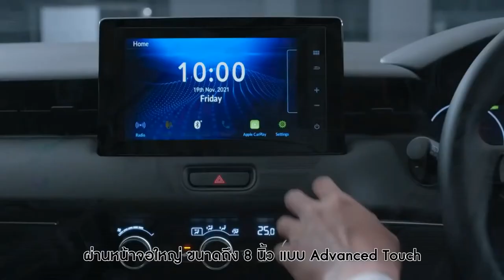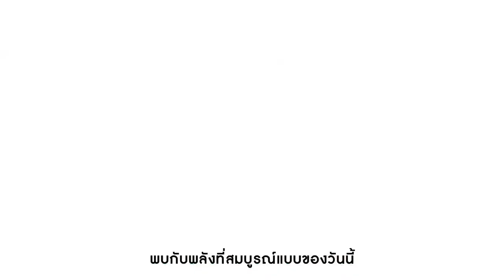FIRST LOOK NEW HONDA HR V 2022 | COMPACT SUV | INTERIOR TOUR | EXTERIOR | FEATURES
DETAILS ABOUT THE CAR:
This is The All-New 2022 Honda HR-V, e-HEV Model.
 Checkout Interior, Exterior Design, Features, Technology, Changes, Updates and Other Details in This Video.

The 2022 Honda HR-V has finally received official pricing in Thailand, a few weeks after the third-generation crossover made its debut in the country. The Kingdom is the first ASEAN market to receive the new model, which celebrated its global debut earlier in February this year.

Customers in the country will have access to three trim levels, beginning with the entry-level E that is priced at 979,000 baht (RM125,565), followed by the EL at 1.079 million baht (RM138,391) and the range-topping RS at 1.179 million baht (RM151,216).

Unlike the previous HR-V, the new model is only available with a hybrid powertrain, specifically Honda’s e:HEV system with i-MMD (intelligent Multi-Mode Drive) technology. The setup consists of a 1.5 litre naturally-aspirated Atkinson cycle engine that delivers 105 PS from 6,000 to 6,400 rpm and 127 Nm of torque from 4,500 to 5,000 rpm – the former is 7 PS more than what the City e:HEV offers.

This E20 gasohol-ready, DOHC i-VTEC engine is paired with an e-CVT and works with two electric motors rated at 131 PS and 253 Nm – the former is again more than the City e:HEV, by 22 PS. The e:HEV setup in the HR-V provides a total system output of 215 PS and has a claimed fuel consumption of 25.6 km/l.

In terms of equipment, the base E comes with automatic LED headlamps, LED daytime running lights, LED taillights, 17-inch alloy wheels, leather upholstery, keyless entry and engine start, automatic air-conditioning, manually-operated front seats a multi-function steering wheel and an electronic parking brake with auto brake hold

There’s also an eight-inch Display Audio head unit with Android Auto and Apple CarPlay support, two USB ports and four speakers, a seven-inch TFT multi-info instrument cluster display, three drive modes (Econ, Normal and Sport) and paddles to control the regenerative braking system.

The next rung up is the EL, which builds upon the E by adding front LED fog lamps, automatic wipers, a hands-free powered tailgate with walk away close function, an auto-dimming rearview mirror, rear air vents, two more speakers and Honda’s LaneWatch blind spot camera.

Moving on to the top-spec RS, it gets the EL’s features along with more goodies like a panoramic glass roof with clip-on shades, smoked taillights, sequential turn signals, an auto tilt-down function for the side mirrors when reversing, 18-inch alloys, red contrast stitching for the upholstery, an eight-way powered driver’s seat, a wireless phone charger, a tonneau cover, illuminated vanity mirrors as well as two more USB ports and speakers.

The range-topper also gets unique styling touches that we’re seeing for the first time on the latest HR-V, with cues like a studded chrome grille bearing the RS logo, while the lower grille gets horizontal slats with a red accent line that has an “Amp Up” break. There’s also a front lip in gloss black with a chrome accent line above it, with more gloss black applied on the wheel arches, side skirts (with chrome detailing) and rear bumper.

The HR-V is offered in five colours in Thailand, with Platinum White Pearl, Premium Sunlight White Pearl, Meteoroid Grey Metallic and Crystal Black Pearl being available for all trim levels. Only the RS gets a further two-tone option that pairs Ignite Red Metallic with a black roof.

The highly anticipated 2022 Honda HR-V (new Honda Vezel) debuted in Japan in February 2021. The new small SUV comes fitted with an e:HEV hybrid system almost across the entire range in its first market, where it went on sale in April 2021.

The new HR-V for the U.S. and Canada has a familiar hunched rear-end for a sporty stance, but its back glass is not be as raked as that of the global model. Newly designed tail lamps that are compact and more contemporary, sharper edges on the tailgate, and an inverted license plate section, make it immediately recognizable.

The North American all-new HR-V looks noticeably different at the sides. It would be more practical than its predecessor with larger rear windows that let in more natural light and give an expanded field of view of the surroundings, making the journey comfortable for the rear passengers. Another major change is the traditional rear door handles instead of concealed units of the global spec.

The revised HR-V for the U.S. will likely feature a newly developed infotainment system with Google built-in. Honda has confirmed that it plans to launch future models in North America with an infotainment system that allows using Google services directly from apps installed on it. Customers would be able to access Google Assistant, Google Maps, and Google Play with native apps on the go.